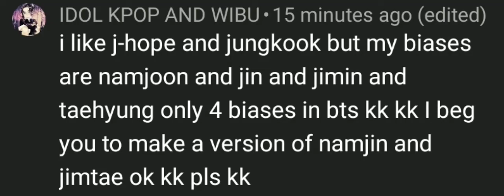As requested by IDOL KPOP AND WIBU. hope u like it! but I can't find vmin so I just did Namjin😊